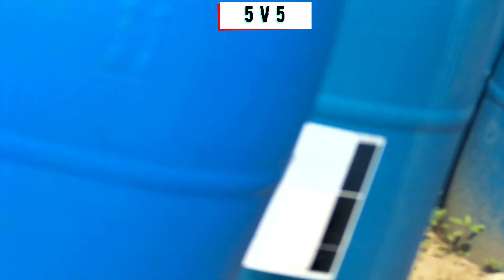CRAZY squad gameplay, Triple kills, Squad wipes, and BONUS FOOTAGE